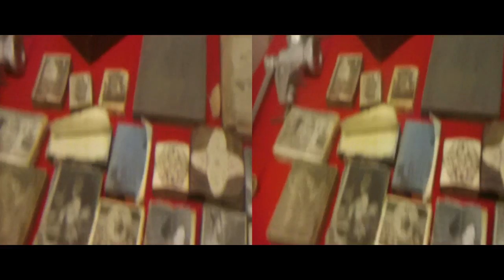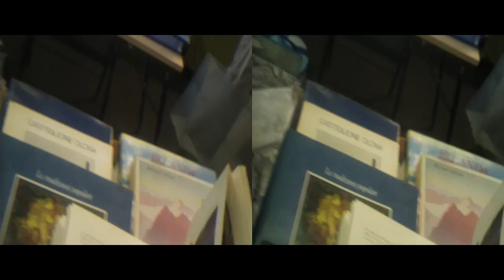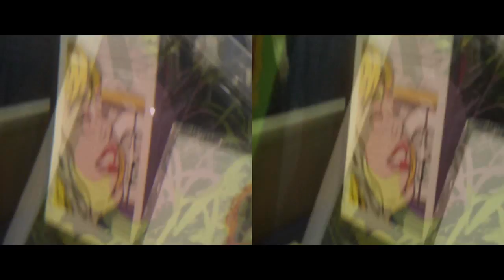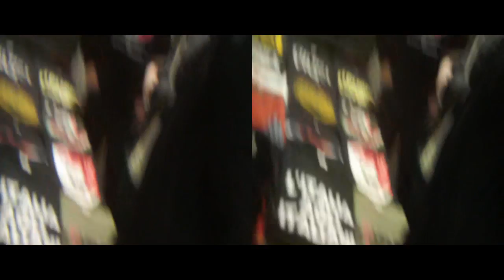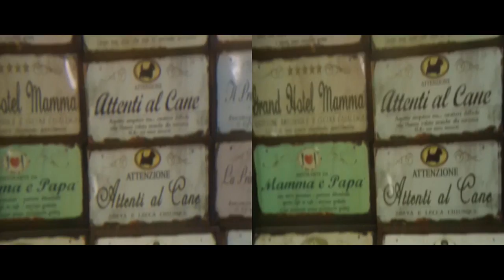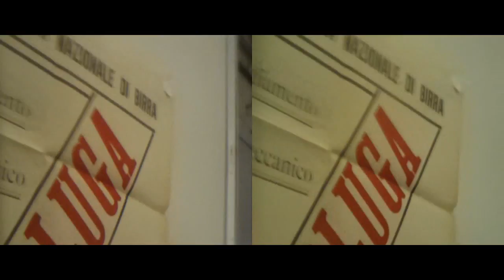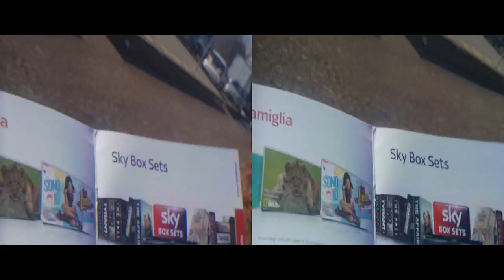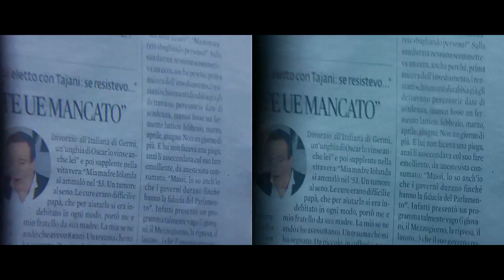3D Anaglyph Lariofiere Vintage&FashionMarket [by Sergio Conegliano]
3D Anaglyph Lariofiere Vintage&FashionMarket thru Bloggie Sony|x2magnifierLens7mmFar & MAGIX video deluxe 17 Premium
Cheerio, Sergio Conegliano Jan.22,2017